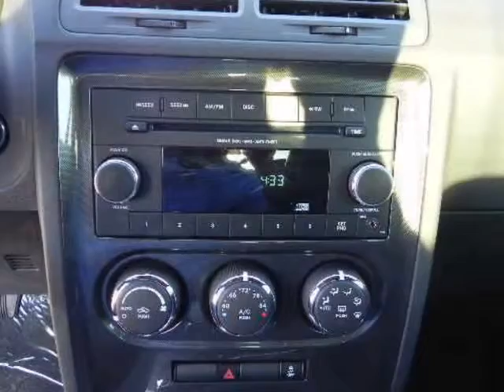2012 DODGE Challenger 2dr Cpe SXT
2012 DODGE Challenger 2 Door Coupe SXT
Stock Number:
VIN: 2C3CDYAG2CH181117

Dodge Challenger SE, RT, SRT The Legendary Challenger available in Dallas at best price, from the 290 Horse power SE to the 475 Horse power SRT and everything in between to provide an ownership experience for any best price budget. Astonishing look and performance at every trim level